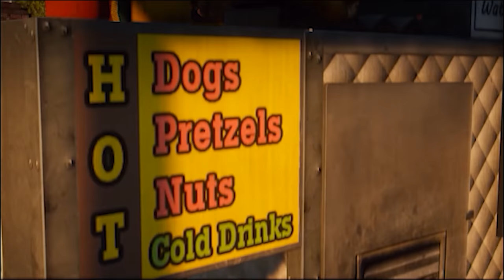The Next GTA VI RP | Revolution Roleplay Trailer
Revolution Roleplay was founded on the belief that the members should be put before anything else in the server. Revolution Roleplay functions based off of member feedback in order to provide a prestigious roleplay experience to members. We accept people who are new to roleplay and start off their roleplay career with a bang while also managing to provide a serious yet fun roleplay experience to advanced roleplayers. We are nopixel inspired and have over 30+ custom jobs you can do in rp.

YES IN CONSOLE and PC!

We also have FiveM and PS4, PS5, Xbox 1, and Xbox Series X. We have started just recently and we have already gained over 50 members . Don’t be intimidated if you are new to roleplay because we will be sure to get you situated and teach you how to get started. You’ll only grow from there, not only as a roleplayer but as a person. You will learn life lessons and much more We shall see you soon.